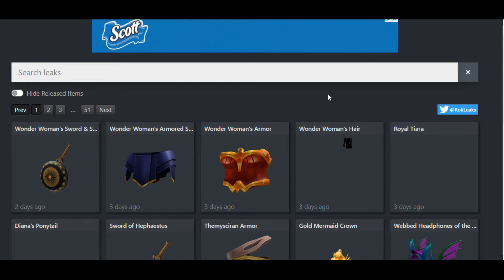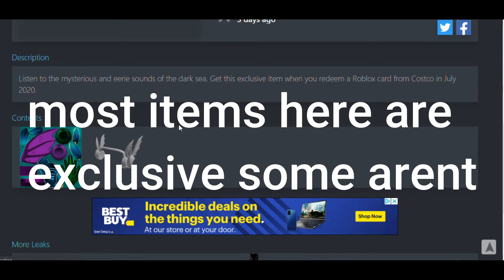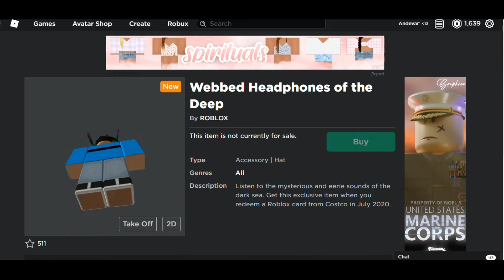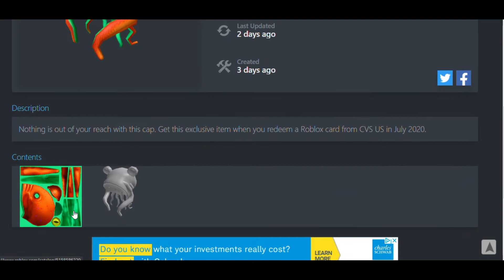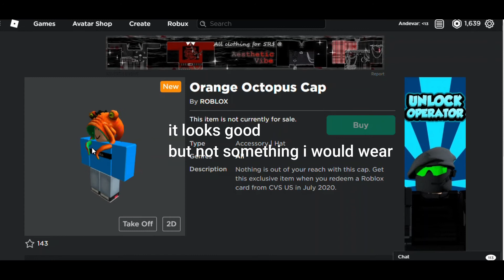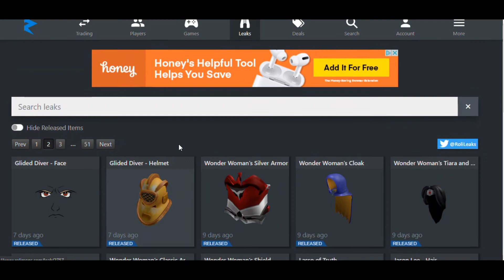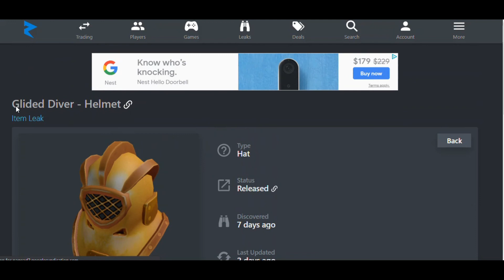Exclusive Gift Card Summer Sea Item LEAKS!!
These are some new hats you can get from getting a gift card at specific stores in the description.
Roblox Summer MERCH Coming soon!